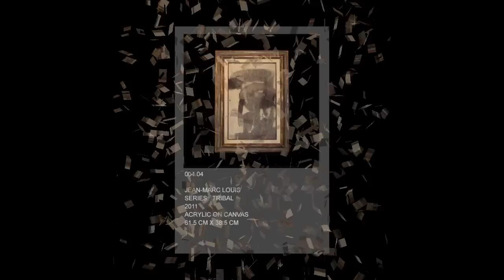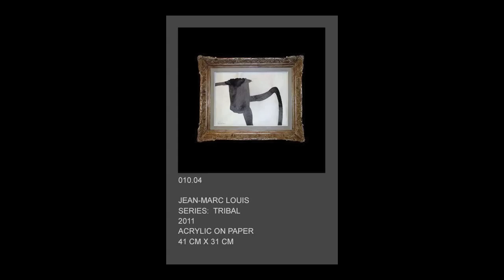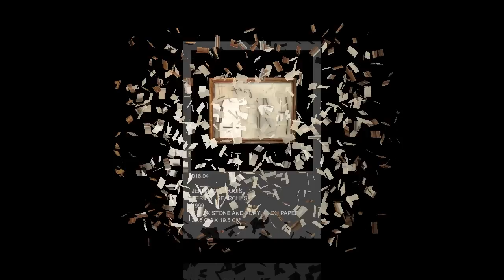Paintings by Jean-Marc Louis